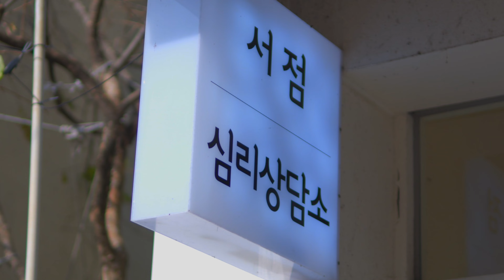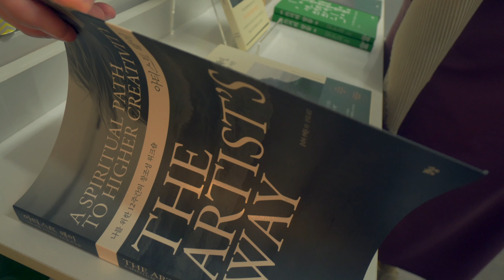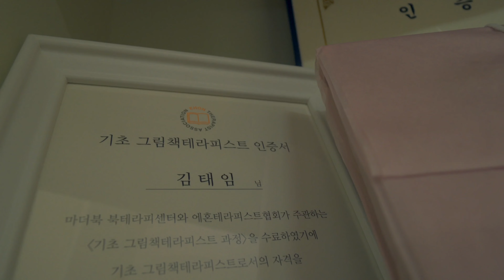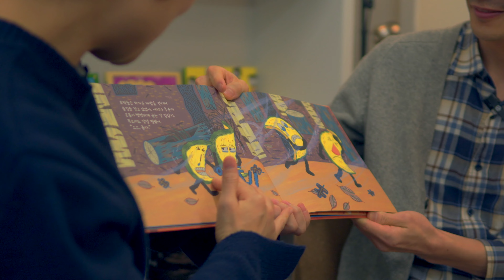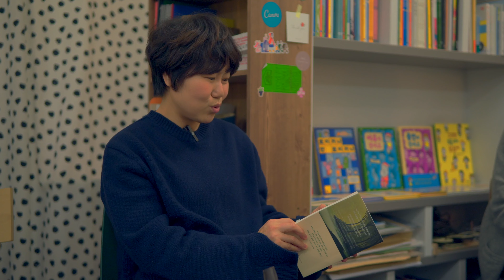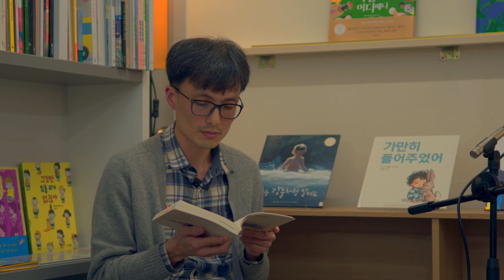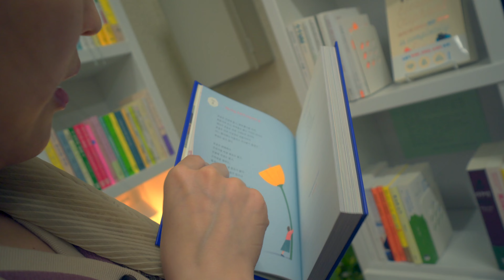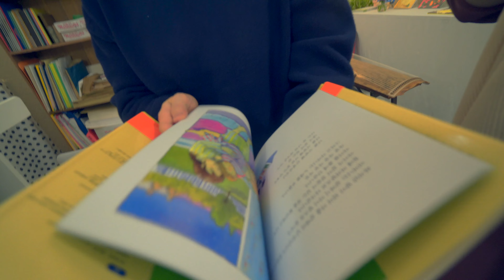음악가책방 #8 마르타의 서재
음악가책방에들어가신다 여덟번째 이야기
대전 유성구 지족동의 핫플, 마르타의서재 에 다녀왔어요/

0:00 op
0:45 서재
7:21 좌담
8:08 내가 책방지기다
47:29 무엇이 되어 / 정민아
53:56 그대 자신이 되세요 / 나무둘
56:39 거문고 산조 신쾌동류 진양조 / 김태임
1:00:41 내가 틀릴 수도 있습니다 / 비욘 나티코 린데블라드
1:06:38 인생수업 / 엘리자베스 퀴블러 로스